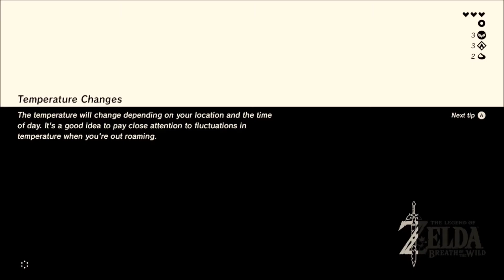Zelda Breath Of The Wild Part 3 - Shriney Sense Is Tingling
How would you fit all my spirit in that tiny ball?